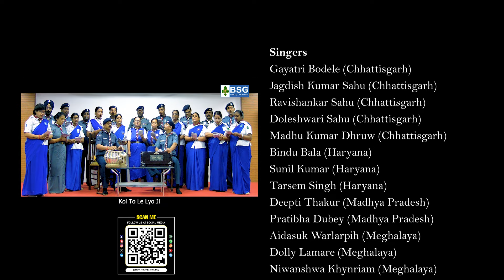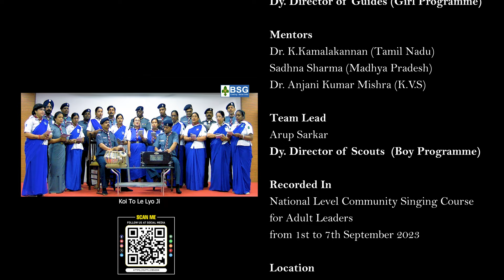Rajasthani Geet ...... Mai Banajaro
Mai Banjara Door Desh Se Lyayo Chu Sowgat
Koi To Le Lyo Ji
Mai Banajaro .
Udiyapur Ro Khandyo Layo Neel Bharo
Neelo Ghodo Lyayo
Rajaputani Aan Bachani Lyayo Chu
Talawar
Mai Banajaro .
Tara Tor Gaganra Se Lyayo Samudar Se Moti
Chun Lyayo
Suraj ri Lali Ro Hingalo Mathari Sowgat
Mai Banajaro .

community song